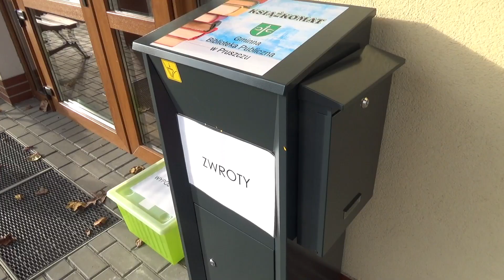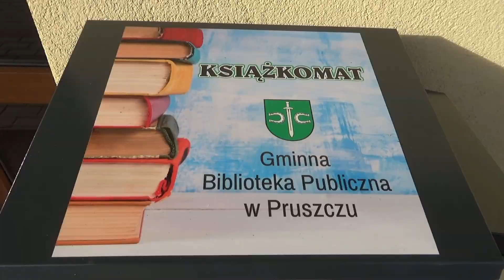Gminny Flesz 27-11-2020 | Pruszcz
W dzisiejszym wydaniu:
- Święto Niepodległości
- Przygoda z Nauką